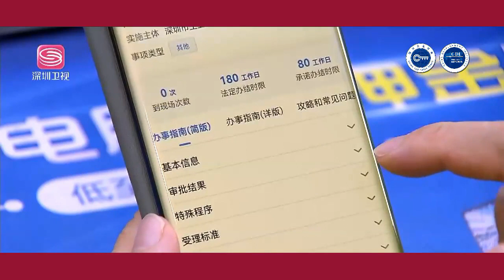深圳：不断拓展政务服务数字化应用领域 降低市场主体交易成本